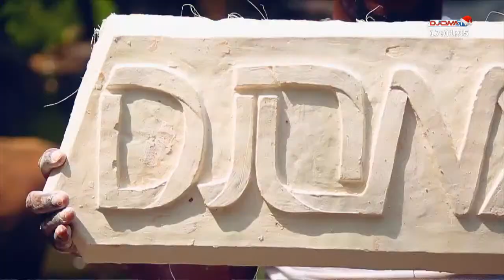LE13H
BOUNTOURABY KEITA
23/12/2021
⏱13h
📺 Canal+ 244/ Easy TV 06/ Startimes 112
📻 93.1 FM
Téléchargez dès maintenant notre application DJOMA TV sur PlayStore et AppleStore!